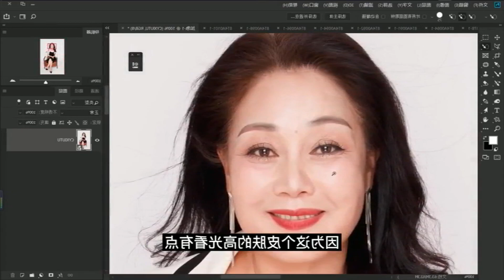01 Photoshop Photoshop photoshoptricks photoshoptutoria #4 R